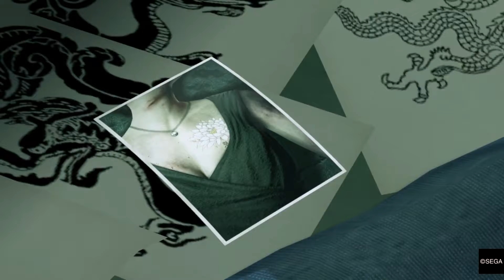Yakuza Kiwami Walkthrough Part 11 -MIZUKIS DEATH?- No Commentary Playthrough (PS4)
Yakuza Kiwami Walkthrough Part 11 - No Commentary Playthrough (PS4)

Yakuza Kiwami walkthrough -Walkthrough of Yakuza Kiwami. This walkthrough of the first Yakuza game will have no commentary. Yakuza Kiwami walkthrough will include missions, boss levels, episodes, chapters and the ending.